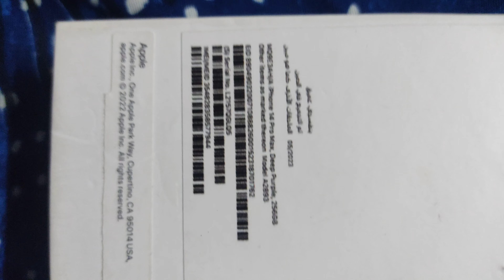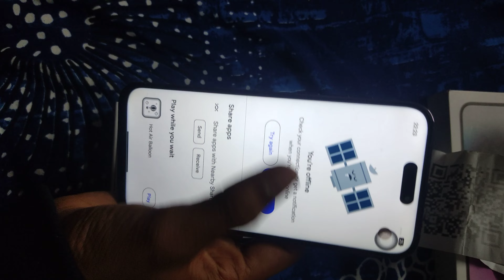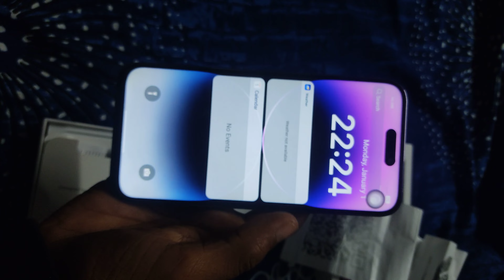iPhone 14 pro Max scam saudi arabia 1lakh ka scam kar diya saudi arabia wale ne fake iPhone 14promax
hlo guys mere sath saudi arabia me scam ho gya iPhone 14 pro Max 1 lakh me diya wo bhi fake iPhone phele us ne original diya aur paise dene ke liye me jaise hi paise nikala waise hi sala iPhone change kar Diya mujhe laga original hai but scam ho gaya so agar aap bhi ja rahe hai to please aise scam se bache sala bhoot harami hai Saudi arabia Wale